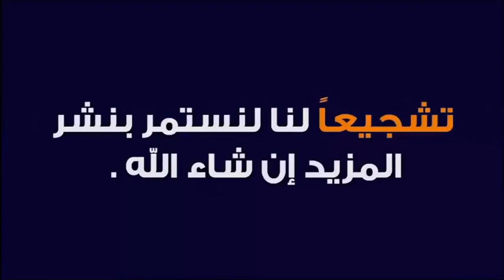كيف نستثمر شهر رمضان على الوجه الأكمل؟ 🕌 الدكتور طيب كريبان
جديد 2021 :كيف نستثمر شهر رمضان على الوجه الأكمل؟ 🕌 الدكتور طيب كريبان
 ▬▬▬▬▬▬ஜ۩☺۩ஜ▬▬▬▬▬
 ▬▬▬▬▬▬ஜ۩☺۩ஜ▬▬▬▬▬
⛔ أحبابي الكرام ، إذا أعجبكم الفيديو رجاءاً لا تنسوا :

 ▬▬▬▬▬▬ஜ۩☺۩ஜ▬▬▬▬▬
مواضيع سابقة

🕌 عَنْ أَبِي هُرَيْرَةَ، عَنِ النَّبِيِّ صَلَّى اللهُ عَلَيْهِ وَسَلَّمَ قَالَ:
 ▬▬▬▬▬▬ஜ۩☺۩ஜ▬▬▬▬▬
⚠️ توضيح مهم ❗

 ▬▬▬▬▬▬ஜ۩☺۩ஜ▬▬▬▬▬
# هاشتاغ الموضوع #